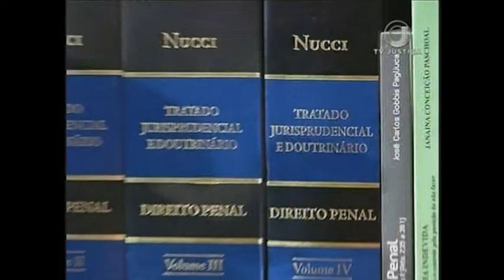Jornal da Justiça 1ª edição - Excesso prazo (23/01/17)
O Superior Tribunal de Justiça reconheceu o excesso de prazo, e concedeu habeas corpus a homem que estava preso preventivamente desde abril de 2015.